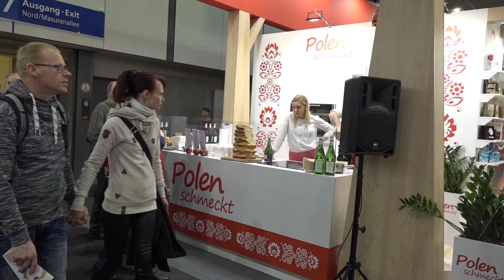INTERNATIONALE GRÜNE WOCHE BERLIN 2020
Ponad 1800 wystawców i 100 000 produktów z całego świata. Tysiące przedstawicieli przemysłu spożywczego i importerzy rolni oraz festiwal regionalnych produktów. Takie były tegoroczne targi Grüne Woche - Zielony Tydzień w Berlinie. Krajem partnerskim Tragów w tym roku była Chorwacja, która prezentowała smaczne produkty ze Slawonii. Odwiedzający stoiska mogli spróbować znakomitych produktów mięsnych, dobrych win, miodu, alkoholi i wielu innych produktów.